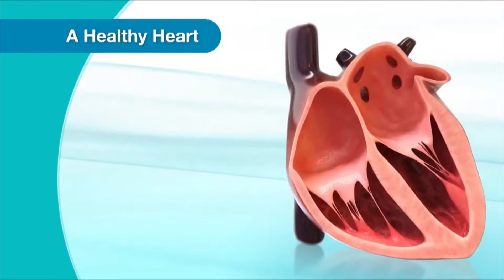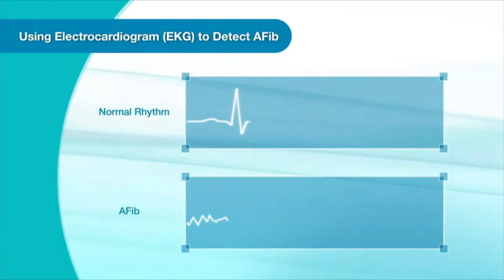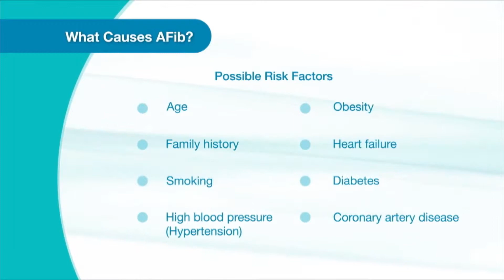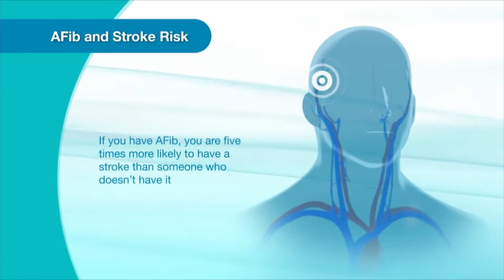Do you think you have Atrial Fibrillation? Discover how to detect and prevent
What is atrial fibrillation (Afib)? Dr. Miguel Salazar, cardiac electrophysiologist at White Memorial Medical Center explains what is atrial fibrillation and how it has become the most frequent arrhythmia in the United States.